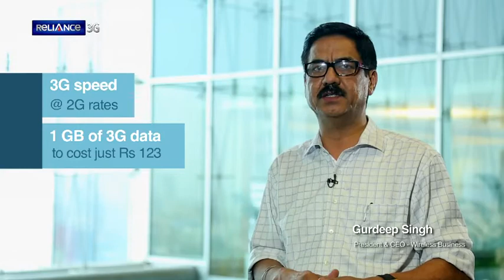Gurdeep Singh - Customers Speech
Gurdeep Singh, President & CEO, Wireless Business - Reliance talks about exploring the benefits of 3G data services at the price of 2G to the customers